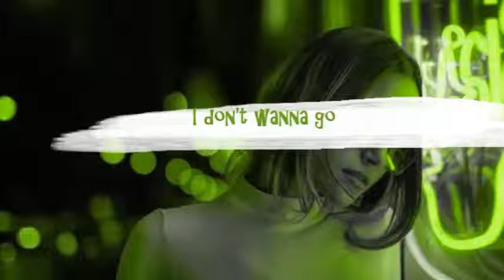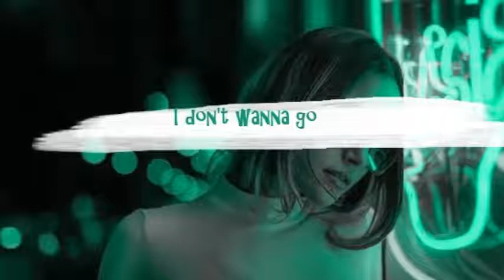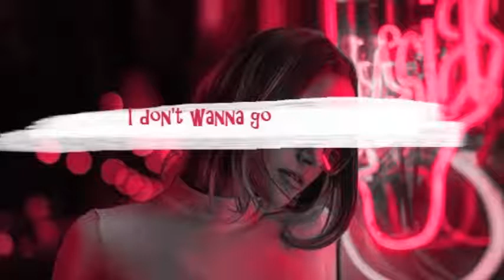MANQ SOLO 【I don't wanna go】